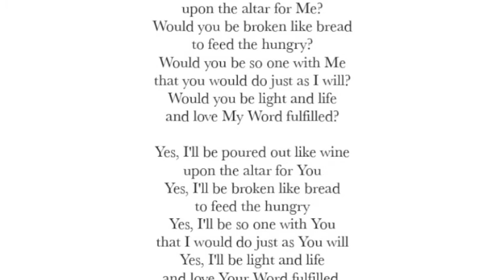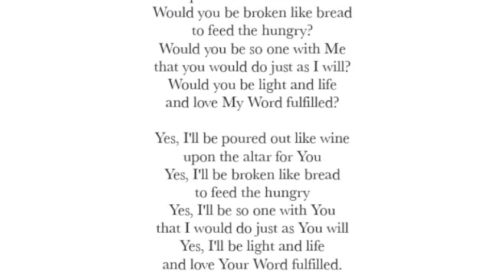German Baptists Sing Would You Be Poured Out Like Wine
German Baptist New Conference Sings Would You Be Poured Out Like Wine at Cutler Ridge Communion, 2014.